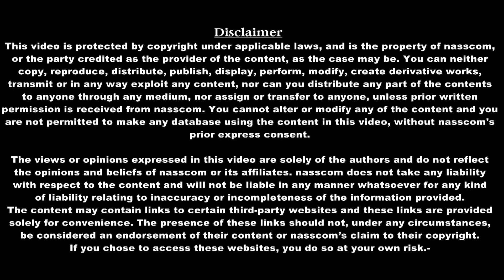nasscomfutureforge2024 | The Factory of the Future: AI & Robotics Revolutionizing Manufacturing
Catch industry leaders Sateesh Andra, Managing Director, Endiya Partners; Raviteja Chivukula, CEO & Founder, Perceptyne Robots; Ganapathy Subramaniam, Founder & Managing Partner, Yali Capital; and Saurabh Chandra, CEO, Ati Motors, explore the transformative power of AI, robotics, and IoT in manufacturing.

The discussion highlights India's emerging role in robotics innovation and the shift towards autonomous factories, emphasizing the importance of designing in India for a new era of manufacturing excellence. This dynamic panel examines how emerging technologies are reshaping production processes and creating unprecedented opportunities in the manufacturing sector.